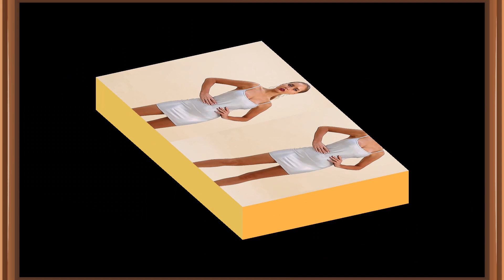Silver Mini Dress || Relax 369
Music: You´re In My Heart - Slow Fox (cover T4)